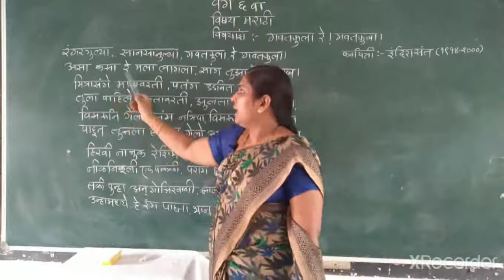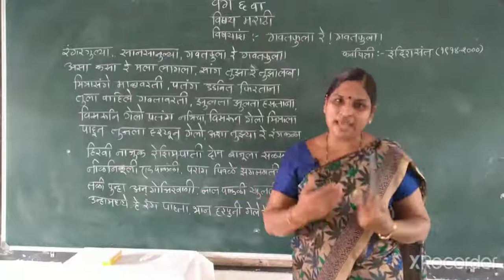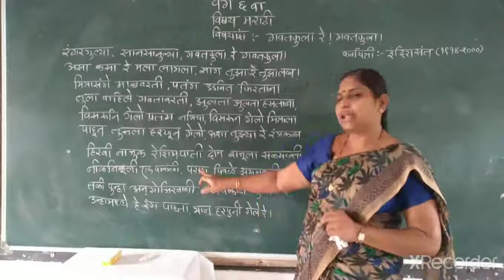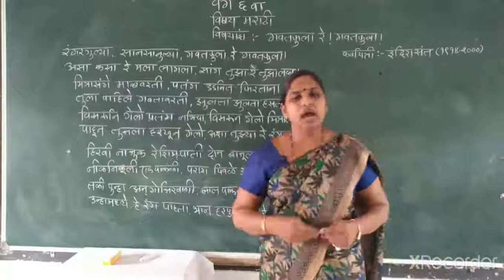वर्ग ६ वा. विषय.. मराठी.. कविता.. गवतफुला रे ! गवतफुला ! भाग१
सौ. गणोरकर मँडम